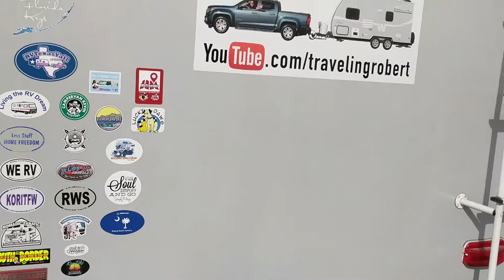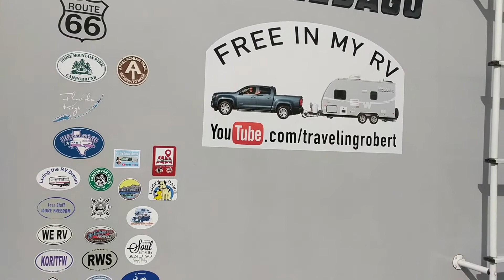RV road trip Alabama to California Quartzite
RV road trip Alabama to California
Leaving Phoenix Arizona on the way to 29 Palms California quick stop in Quartzsite to see one of my favorite YouTubers!